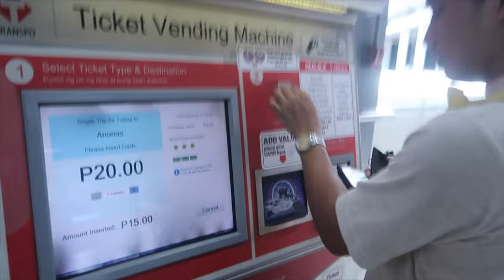UKAY SHOPPING COMEBACK 🔥🛍 P45 LANG IN ANONAS!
If you wanna be THE BADDIE OF THE WEEK just comment down belowww!!